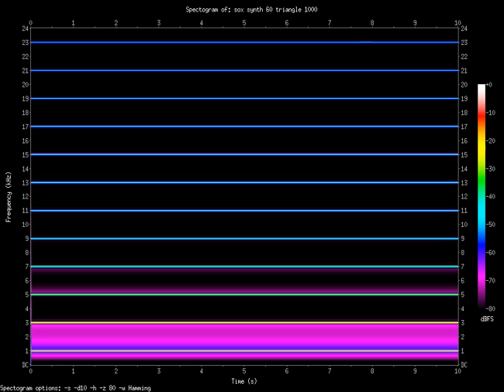triangle 1000.Hz (1kHz)